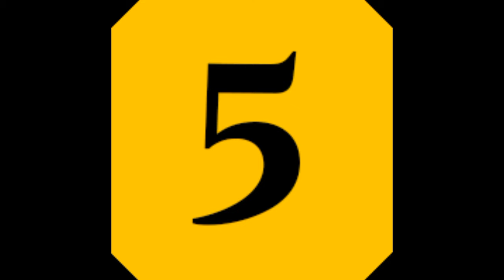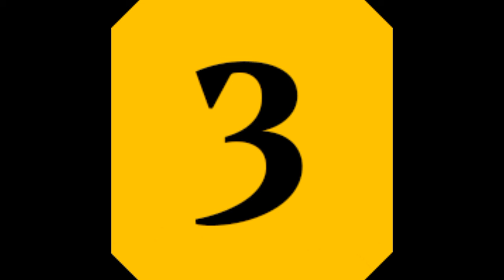List Of 6 Places Where Indians Are Not Allowed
In India, there are a few areas where Indians are not allowed. These areas are generally designated for minority groups that are not considered part of Indian culture. These areas can include the Kashmir region, the northeast region, and the areas around Mumbai and Chennai.

It is important to remember that tourists are still allowed in even though these areas are off-limits to Indians. However, tourists should be aware of the prohibitions and restrictions. They should not venture into these areas without prior authorization.